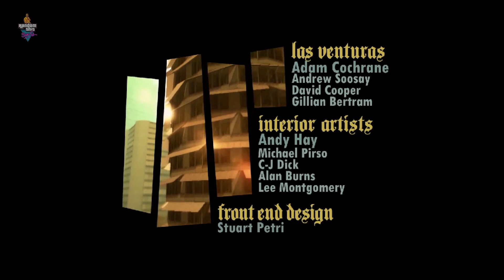GTA San Andreas -Walkthrough - Intro and Mission 1 - In the beginning, Big Smoke, Sweet & Kendl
Los Santos Missions

Carl makes his way back to Grove Street after five years away

CJ returns back to Los Santos after his mother, Beverly Johnson, is killed in a drive-by shooting. After arriving at Francis International Airport, CJ takes a taxi back to Grove Street but on his journey back, the taxi is pulled over by a police car.

Inside the car are Frank Tenpenny, Eddie Pulaski and Jimmy Hernandez, corrupt members of C.R.A.S.H. They handcuff CJ and take his money, believing that it's drug money. Tenpenny welcomes back CJ to Los Santos, making it clear that they've had a run-in before.

They take CJ away in the police car and let the taxi drive away, albeit with CJ's things inside it. Tenpenny starts describing how not 10 minutes ago another police officer was gunned down and will pin the murder on CJ if he doesn't behave. They drop him off, away from Grove Street, and tell CJ to be available when they need him.

Alone in Jefferson, CJ is left with a BMX to get himself back to Grove Street.

Since 'In the Beginning' is not considered a mission by the game, when the initial cutscene ends, the player is free to explore Los Santos before actually going to Grove Street.

IN THE BEGINNING: MISSION OBJECTIVES
Get on the BMX bicycle.
Follow the "CJ" icon on the map and go to Johnson House in Grove Street.

Carl reunites with Big Smoke

While there is no gameplay in this mission, it does see the reunion of CJ and Big Smoke. CJ arrives back at Grove Street and heads into the Johnson Family home. CJ's mind is flooded with memories of his past life, leading to him picking up a picture of his recently deceased mother and sitting down with his hands in his head.

Big Smoke, without realising that CJ has returned, threatens him with a baseball bat before recognising his old friend. Big Smoke apologises to CJ for what happened to his mother, with Big Smoke saying they'll find out who killed her. The pair leave the house to go off and meet Sweet at a cemetery, ending the cutscene.

Sweet reunites with Carl, relaying what happened over the past five years

CJ and Big Smoke drive to the Vinewood Cemetery, where Beverly is buried. CJ reunites with his two siblings, Sweet and Kendl. Kendl is happy to see her brother, but Sweet berates CJ for not showing up to another funeral after he skipped their deceased brother Brian's funeral pre-game events.

The two brothers start arguing, leaving Kendl annoyed. She walks off, saying she's going to see Cesar, her new boyfriend in a rival gang, much to the annoyance of Sweet. CJ says that as long as he treats Kendl right, he has no problem with the two seeing each other. Kendl leaves as Sweet starts telling CJ how messed up things have got, with more deaths in the Grove Street Families happening.

As CJ, Sweet, Ryder and Big Smoke leave the cemetery, Ballas show up and attempt a drive-by shooting, destroying the gang's car in the meantime. This leaves the four of them escaping back to Grove Street on BMXs, with the Ballas hot on their tails. The group end up splitting up, with CJ, Ryder and Big Smoke biking around Los Santos to get rid of the Ballas'.

Eventually, the four reunite at Grove Street, without Ballas in tow. Sweet asks CJ when he's leaving, but CJ says he's staying around this time as things are all messed up. The group all go their separate ways, ending the mission.

SWEET & KENDL: MISSION OBJECTIVES
Get on the bike.
Follow Sweet.
Follow Ryder.